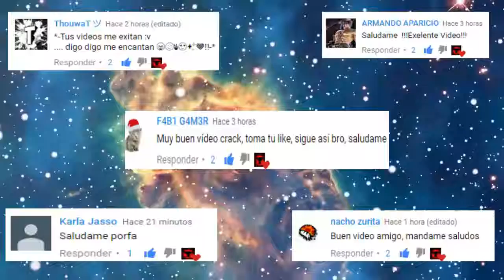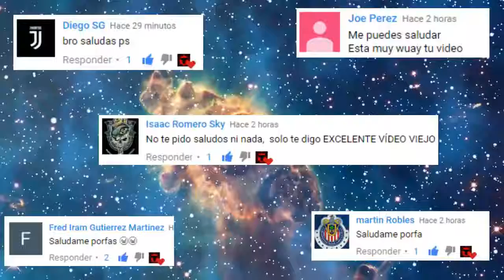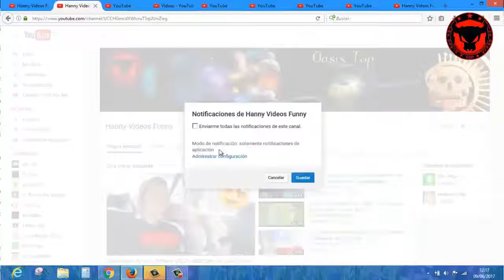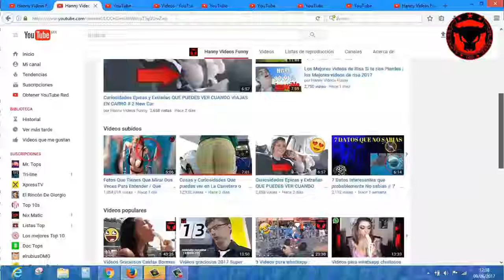bromas para carcajearse de la risa